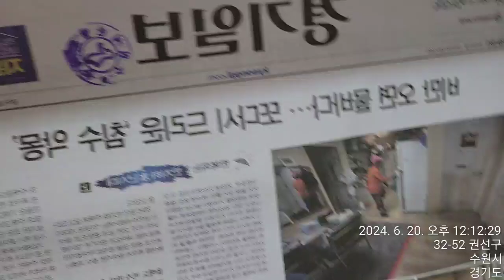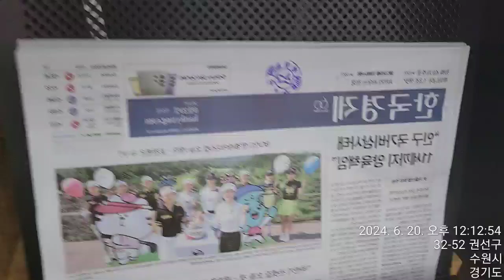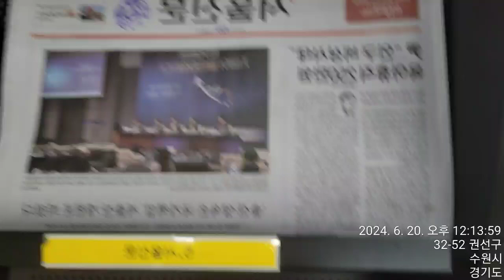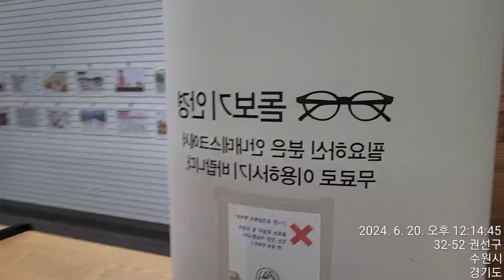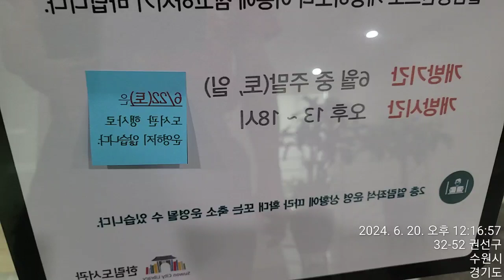이상한 자유 정신~♡